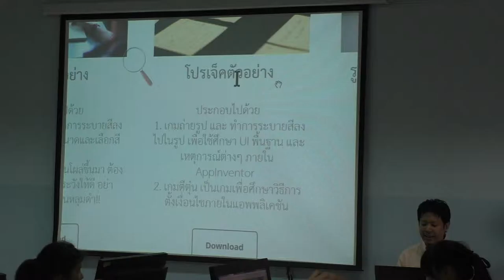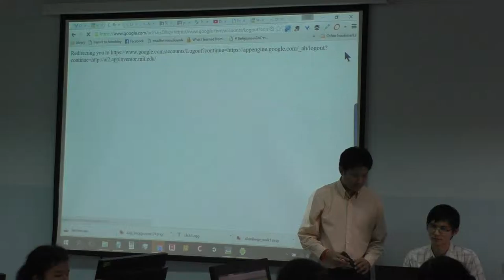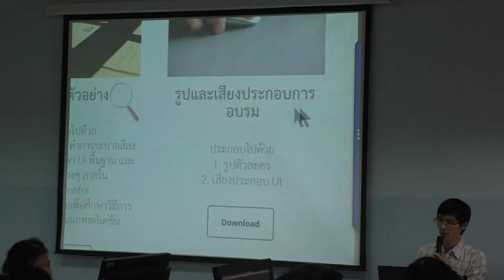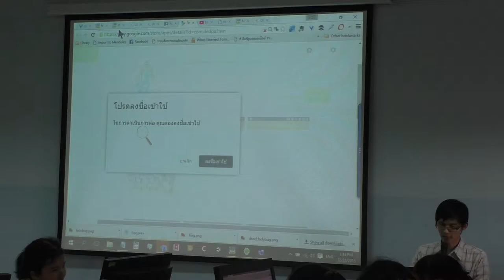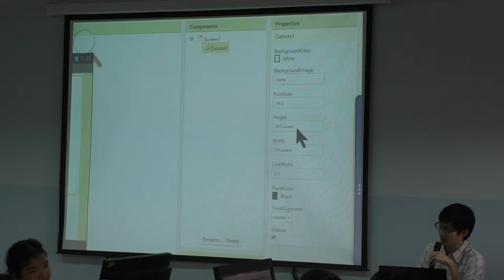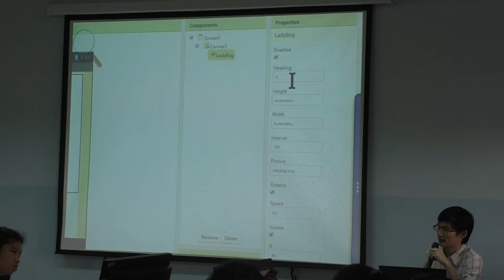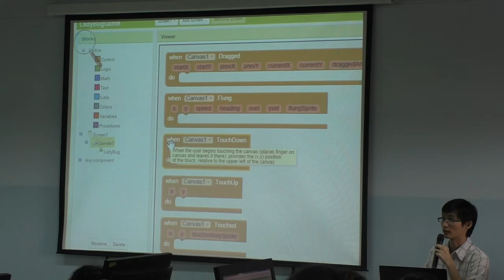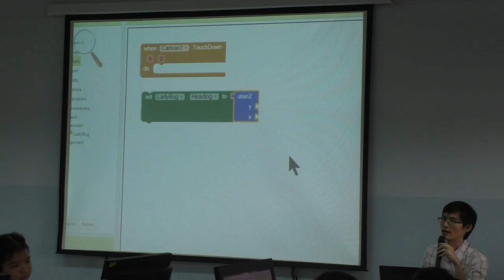DE : Digital media & game system Engineering